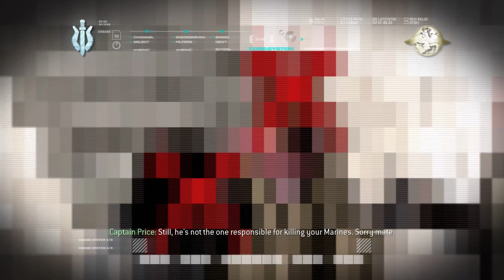Let's Play Call of Duty 4:Modern Warfare(Veteran)Part 16-The Sins of the Father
Call of Duty 4:Modern Warfare(Veteran)Walkthrough Part 16